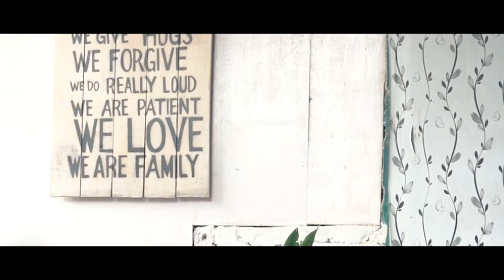VLOG 09: 🌴🏠I Lived 4 Months in Bali - Is Bali Worth Visiting? 🌴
Is Bali worth visiting?

After four months of living and traveling around Bali, I have a fair idea of how to answer the question of whether Bali is worth visiting.

My answer: yes, it is. But, like in everything, there are two sides to the story…

- Mavic Pro
- Sony Alpha a7R II
- Rode VideoMic Pro Compact Shotgun
- GoPro Session 5
- Lowepro ProTactic 450 aw

📚Enroll in One of my Best-Selling Courses📚

I am a best-selling course instructor on Udemy, an online learning platform. If you are interested, here is an overview of what’s currently available:

📈 The Ultimate Productivity Course - GET THINGS DONE

😃Learn How to Live a Happy Life: Start Living Your Best Life😃

💻 The Ultimate Photography Course in Post-Processing & Editing

📷 The Ultimate Photography Course For Beginners

🗺️ The Ultimate Travel Photography Course for Beginners

Music